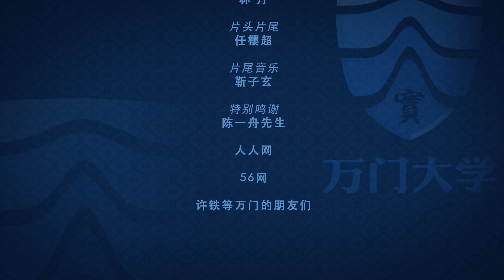【万门大学】西班牙语初级上7 1 对话